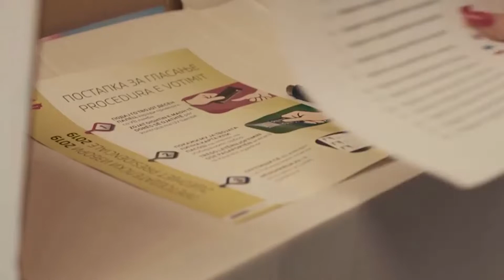Tv Tera Bitola 20 lica od Bitola se prijavile za v ponedelnik da glasaat 10 07